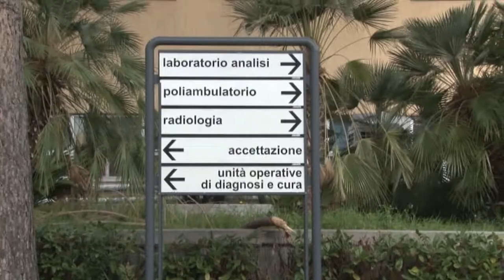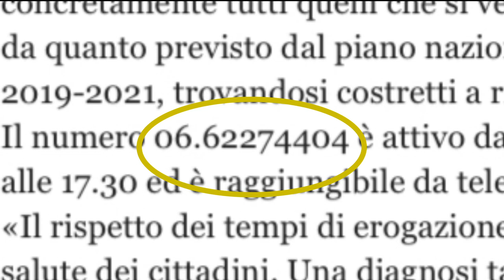Un aiuto per evitare liste d’attesa illegittime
Federanziani è scesa in campo per dare un aiuto pratico a quanti non riescono ad avere un appuntamento per una visita medica in tempi congrui secondo la legge.